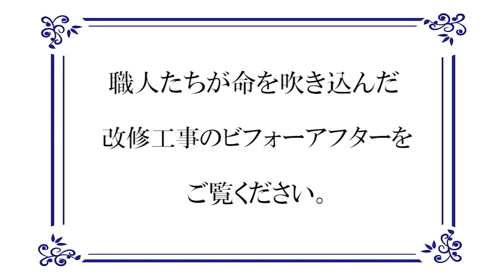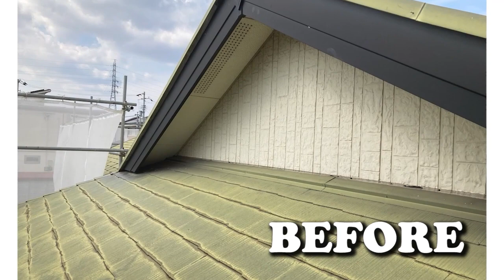外壁塗装の耐久性は下塗りで変わるの？フッ素や無機塗料を塗っても下塗りが雑なら意味がない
株式会社ユウ建装の動画をご覧頂きありがとうございます。

向上心のある新しい仲間も募集しています